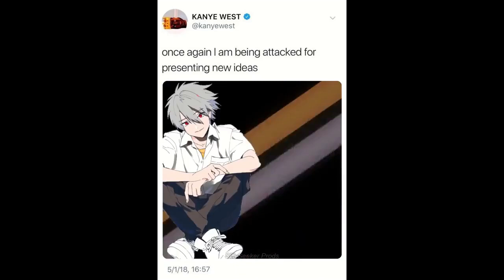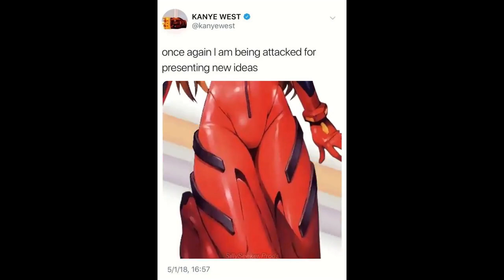Try Not To Laugh Challenge (ANIME EDITION)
Enjoy watching these anime memes :)

This compilation contains anime memes, anime funny,  anime edits, anime moments, funny anime memes, and tik tok anime
Anime memes are uploaded everyday!

Don't forget to click the 🔔 bell to know whenever I upload

Kaos alone is the honored one.